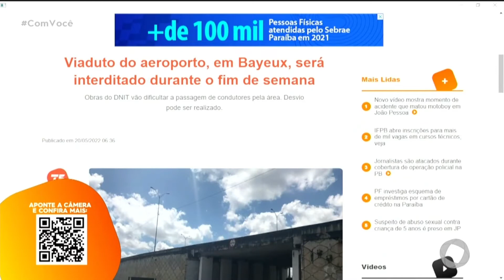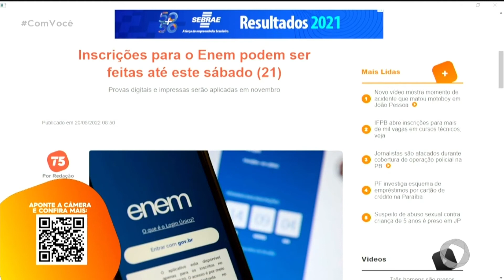Minuto T5 - 20 05 2022 - Com Você